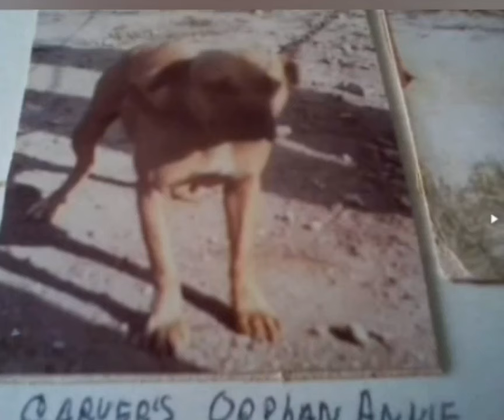REDBOY BY JEEP CROSS? ONE OF THE BEST CROSSES?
Hi guys welcome back to the channel and in this video we will be covering the Red Boy lineage. We will also be discussing the cross of Red Boy with Crenshaws Jeep.Is this a good productive cross of two bloodlines? Find out in this video.